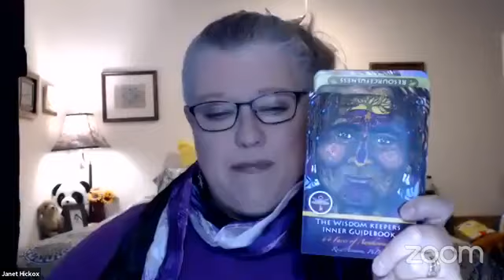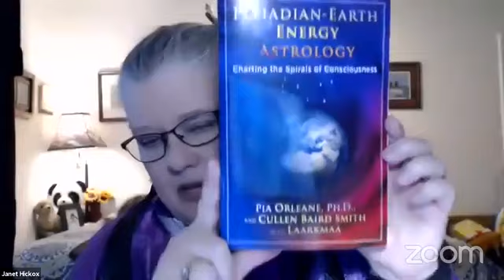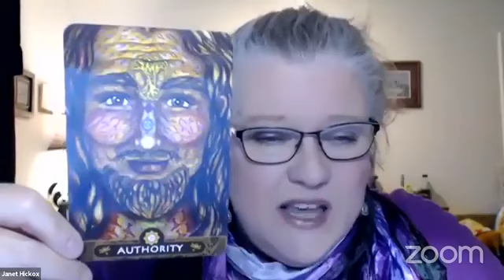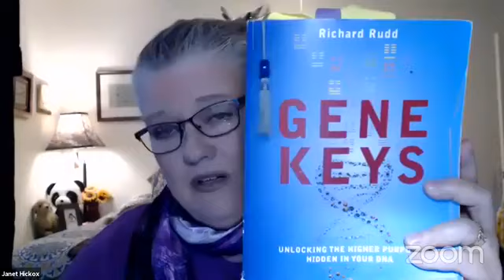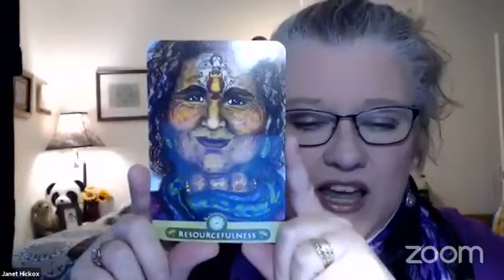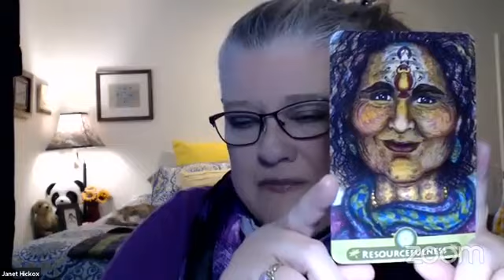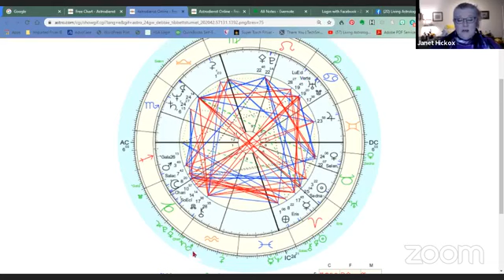A Tricky Day Ahead of Us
Join Living Astrology with Janet Hickox weekdays at 8:00 am PT/11:00 am ET for your Daily Astrology, Human Design, Gene Keys, and Oracle Energy Report. Live weekday mornings on the Living Astrology Facebook page.

Tricky day today as the Moon in Cancer opposes Jupiter, Pluto, Pallas, then goes into the Void only to emerge into more opposition energy with Saturn and Mars and a square to Uranus.  Even writing all that makes me tired!  LOL
3:51 - What the Moon is doing today
10:50 - Showing you the chart of the day and where Capricorn/Aquarius is

Grab your cuppa coffee or tea and join Living Astrology's, Janet Hickox for the daily Astrology - Human Design - Oracle Energy Report.